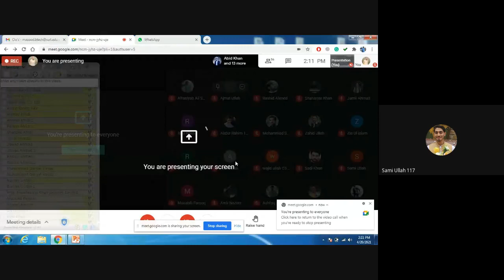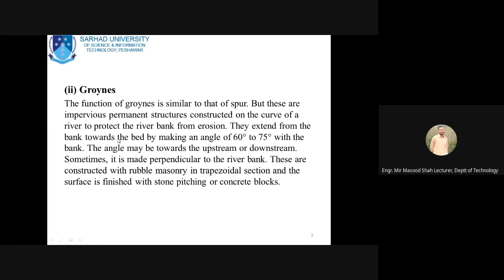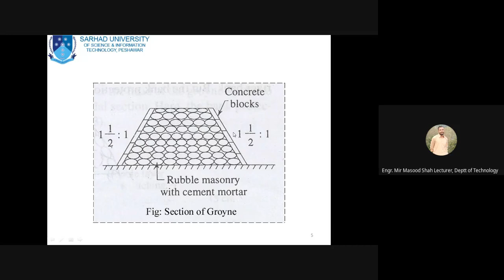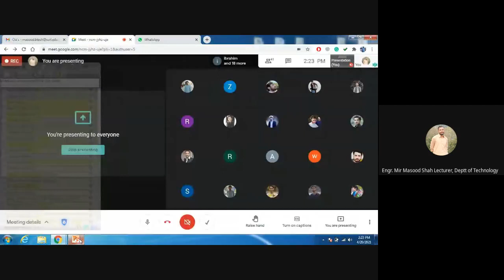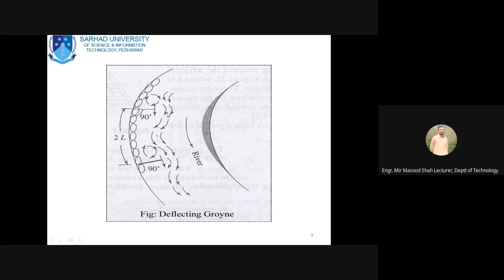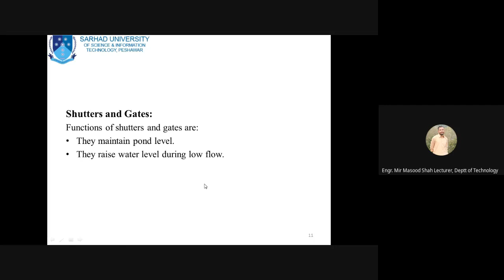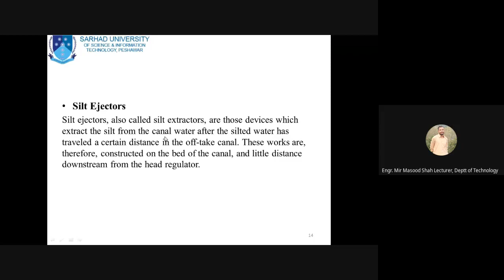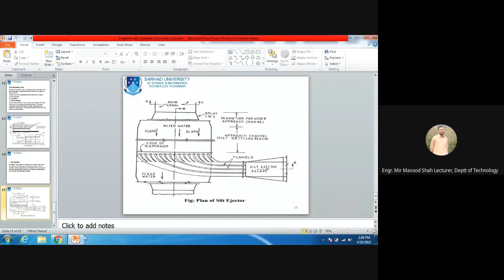Irrigation and Design Hydraulic Structure Lecture 4 groynes, types silt regulation works google meet